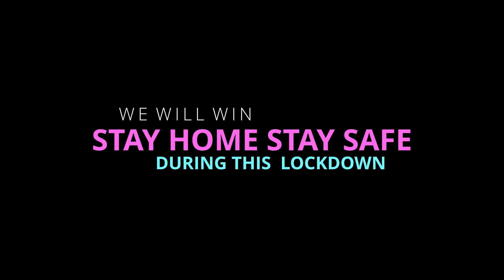Benefits Of Lockdown Part 1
i m gurleen chopra
video Shoot by gurleen chopra
Edit by Ashu Verma
IMGC PART 1